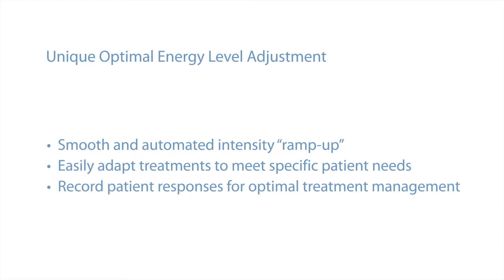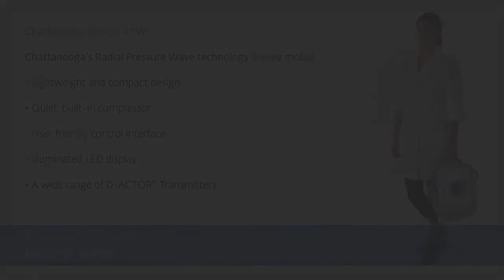Chattanooga Shockwave Treatment - Intelect and Mobile RPW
Discover the features and benefits of Intelect RPW Shockwave and Mobile RPW Shockwave by Chattanooga.